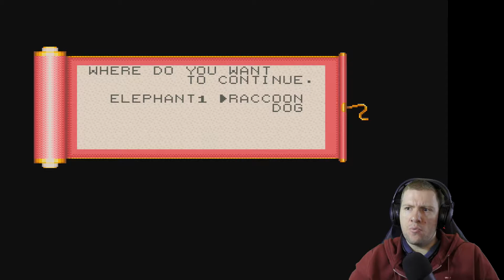Let's Play The Legend of the Mystical Ninja SNES -Pixel Spank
The Legend of the Mystical Ninja is an action-adventure game by Konami, and was released for the Super Nintendo Entertainment System in 1991.